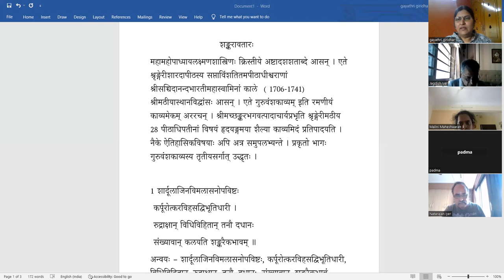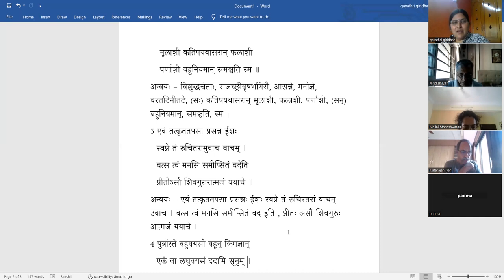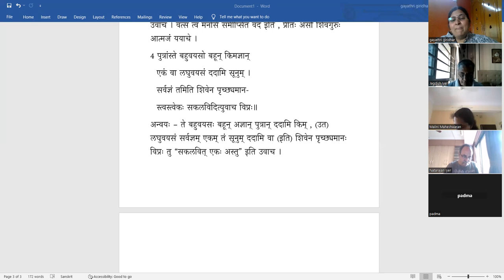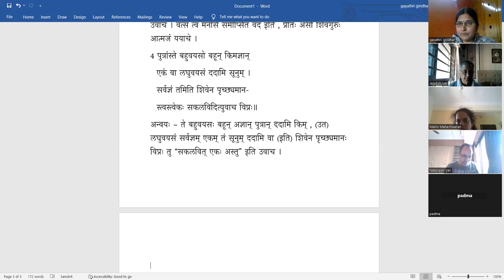Surasaraswathi Turiya - Lesson 3 - Part 1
Lesson 3 - शङ्करावतारः (भागः १)